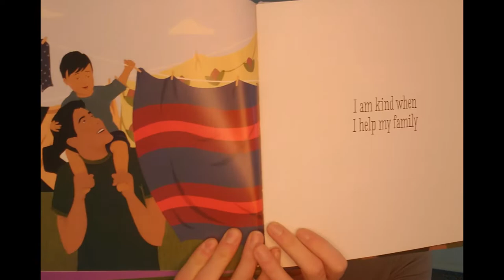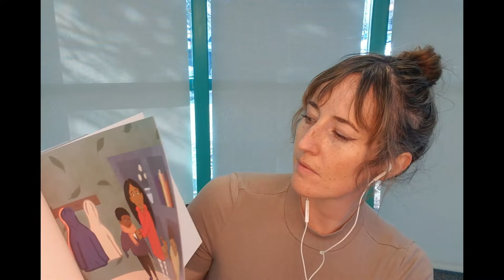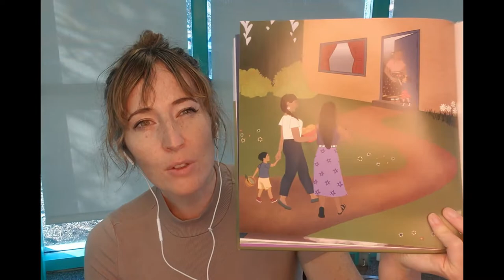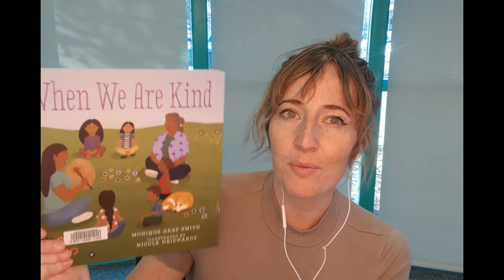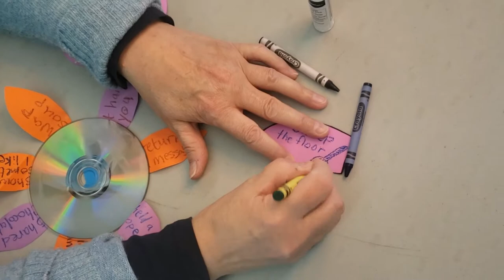Take and Make Kit: World Kindness Day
Grab a Take and Make kit from any library and join in on our craft session!